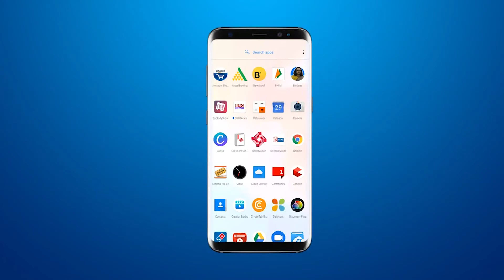शहर के बरानपुरामें Kinnar Samaj की और से Navchandi Yagn का आयोजन किया गया